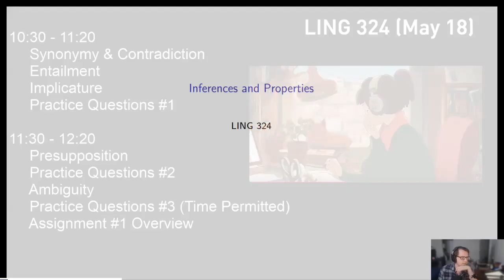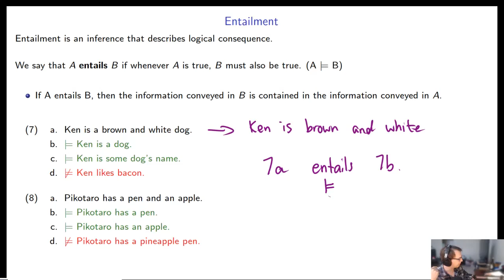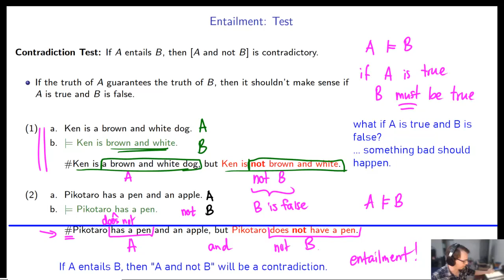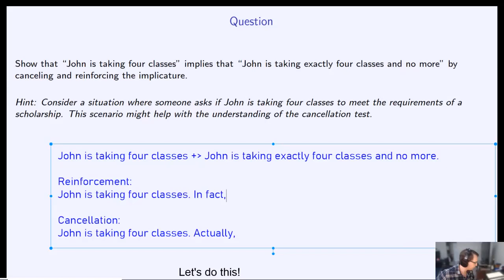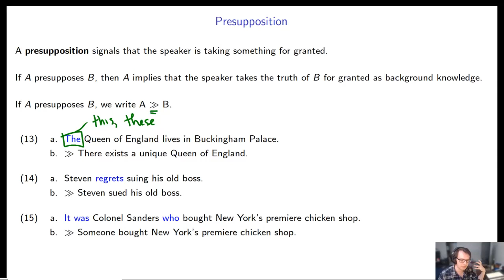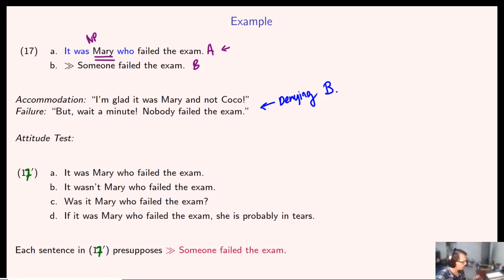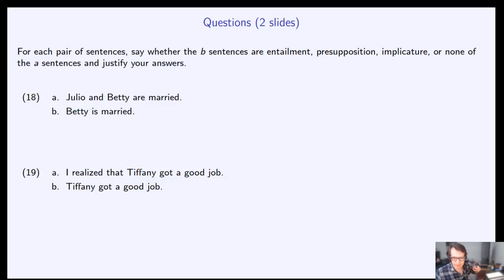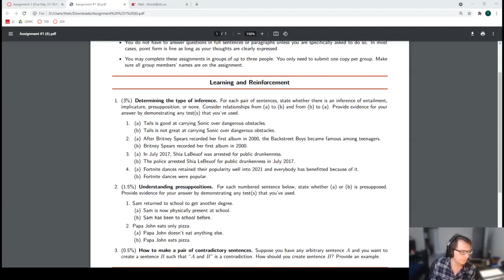SFU LING 324 - [2-1] Inferences and Semantic Relations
0:00 - Video Start
14:30 - Inferences and Semantic Relations
17:10 - Synonymy/Paraphrase
23:30 - Contradiction
28:00 - Entailment
49:15 - Implicature
56:20 - Practice Question #1
1:01:20 - Practice Question #1 Solutions
1:06:54 - Break
1:16:54 - Presupposition
1:42:08 - Practice Question #2
1:48:08 - Practice Question #2 Solutions
2:01:15 - Assignment #1 Overview